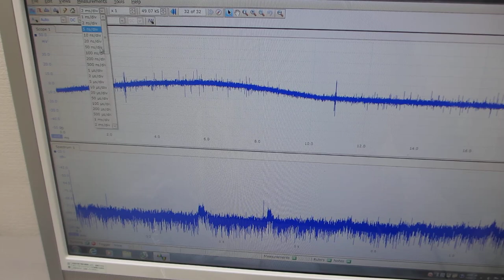超音波プローブによる部品検査技術ーー基礎実験ーー（超音波システム研究所）